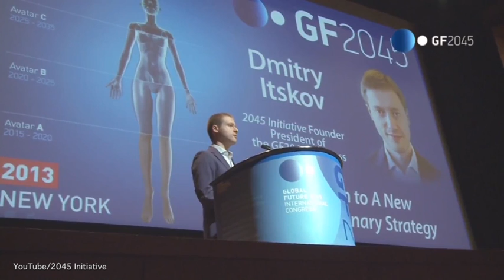Eternal life Dmitry Itskov lays out plans for 'human evolution'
Eternal life Dmitry Itskov lays out plans for 'human evolution'              Eternal life Dmitry Itskov lays out plans for 'human evolution'                            Eternal life Dmitry Itskov lays out plans for 'human evolution'                 Russian internet mogul, 35, spends millions on his plan to live forever by uploading his personality into a robot
Multi-millionaire Dmitry Itskov wants to unlock the secret to living forever
His 2045 Initiative aims to bring about immortality within the next 30 years
Neuroscientists and robot builders try to upload human mind to computer